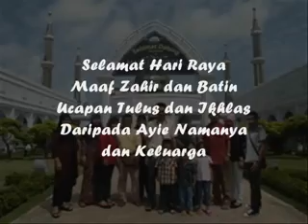Esok Raya (Ayie Namanya)